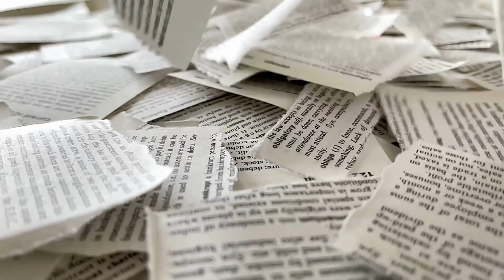James Webb Telescope Just Observed City Lights 7 Trillions Miles Away!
🌌 James Webb Telescope Spots City Lights 7 Trillion Miles Away! 🚀 | Stunning New Discovery!

Description:
Prepare to be amazed! The James Webb Space Telescope has just achieved an unprecedented milestone by observing what appears to be city lights from a galaxy a staggering 7 trillion miles away! 🌟🪐 In this video, we dive into the details of this groundbreaking discovery, exploring what it means for our understanding of the universe and the potential implications for future space exploration.

🔭 What We'll Cover:
The specifics of the James Webb's latest observation
How these "city lights" were detected and analyzed
The significance of this discovery in the field of astronomy
Expert insights and theories about what this could mean

Join us as we unravel the mysteries of the cosmos and explore the exciting possibilities this discovery brings.